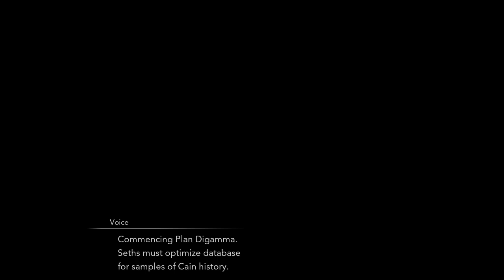Protagonist Part 32 Samurai Fight Boss Harbinger Aria Lost Gaians Cains ReGaians Abels Bad Endings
Dont Talk Dont Geist Dont Lost Gaians Cains ReGaians Abels Bad Endings 32:21